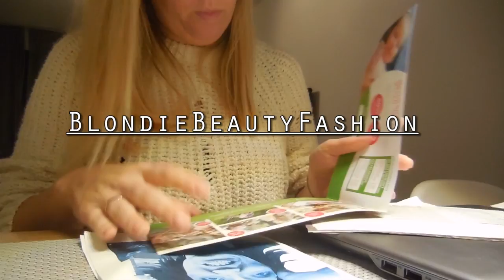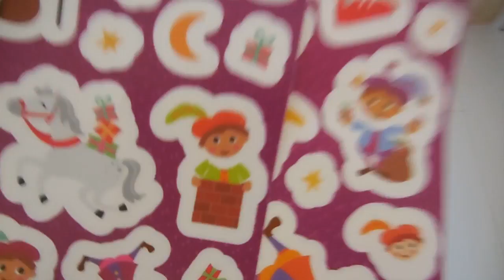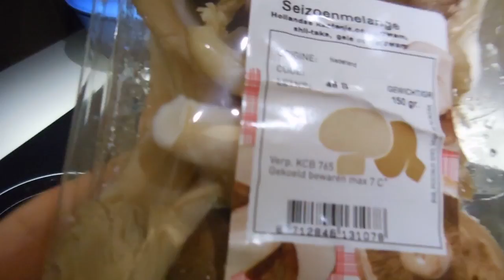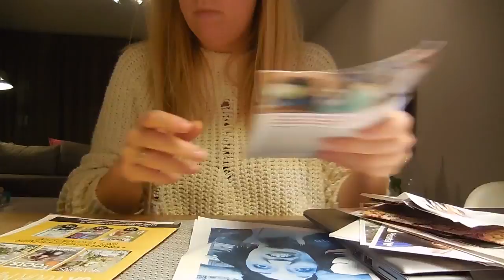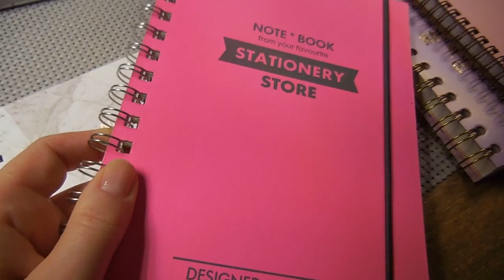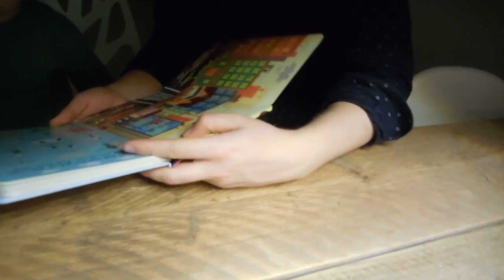Weekvlog #53 - Sinterklaas is weer in het land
Dit weekend gingen we naar de intocht van Sinterklaas, de vaatwasser ging stuk en mijn familie kwam eten. Nils mocht ook voor het eerst zijn schoen zetten, wat een feest! En hij zingt er zelfs een liedje bij :)

Liefs,
Carien